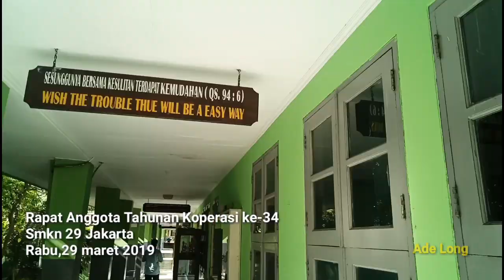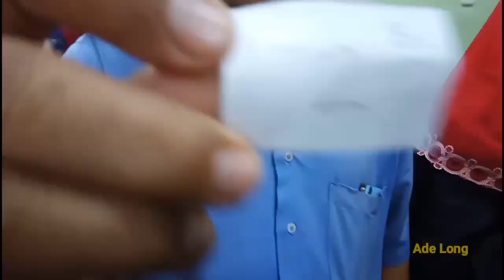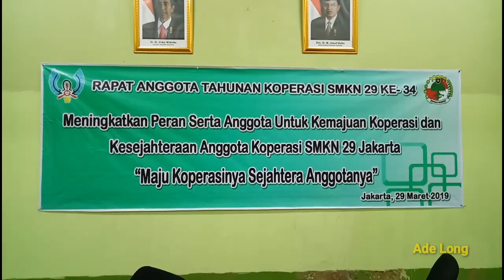Asiknya Banyak Rewardnya Rapat Anggota Tahunan Koperasi Smkn 29 Jakarta